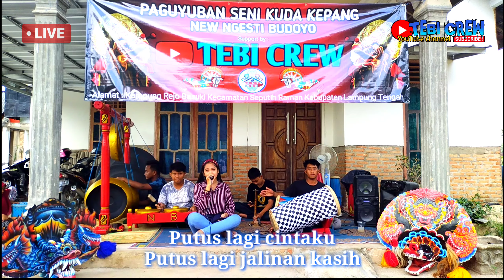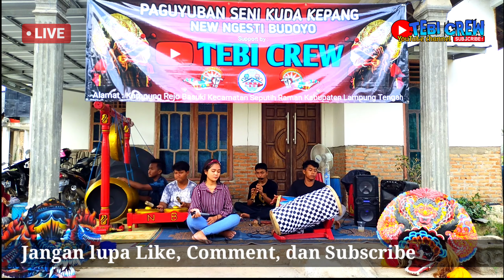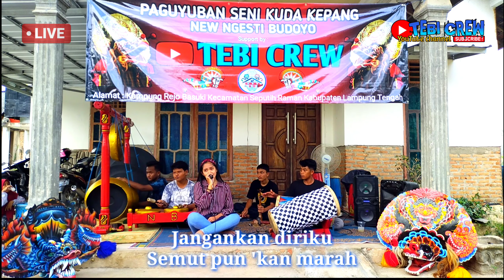COVER LAGU SAKIT GIGI NEW NGESTI BUDOYO FT PANJAK NGARTIS VOC : NADIA NP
SAKIT GIGI
Voc                :  @nadianandapratiwi3128
Original song : Sakit Gigi - Meggi Z
LIrik Lagu

Putus lagi cintaku
Putus lagi jalinan kasih
Sayangku dengannya

Cuma kar'na rupiah
Lalu engkau berpaling muka
Tak mau menatap lagi

Kalau tertusuk duri mungkin
Masih dapat kutahan

Tapi ini sakit, lebih sakit
Kecewa karena cinta

Jangankan diriku
Semut pun 'kan marah

Daripada sakit hati
Lebih baik sakit gigi ini
Biar, tak mengapa
Rela, rela, rela, aku relakan